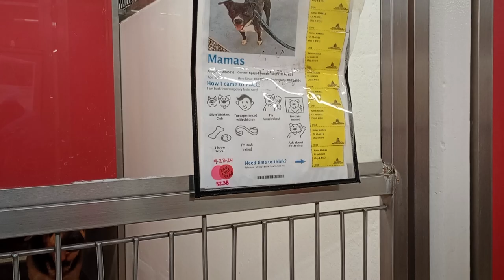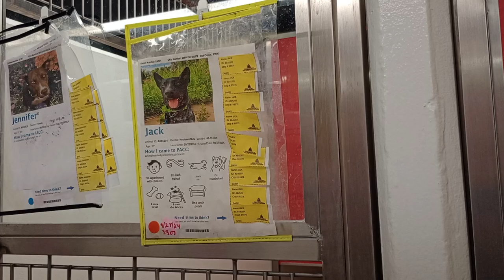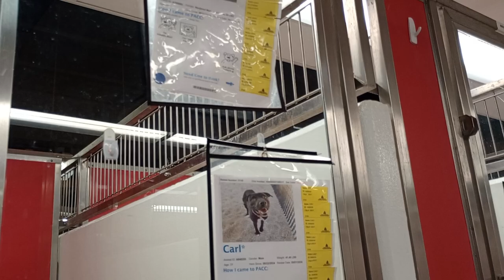Mamas 6y A840633 Koda 3y A795349 kennel 105 PACC shelter want 2 film Mamas but Koda says no way 930